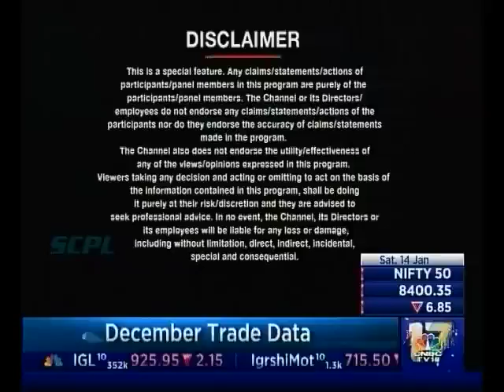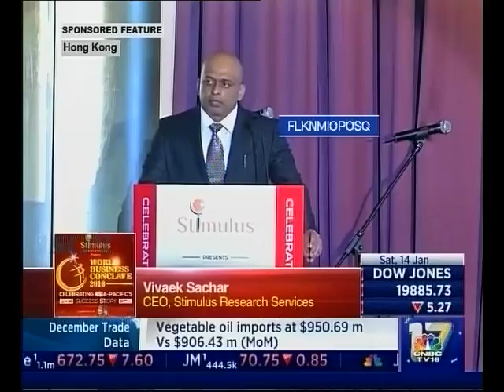Oxigen Wallet wins award at The World Business Conclave 2016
Oxigen Wallet wins award as the Iconic Brand in Cash Digitisation at the World Business Conclave 2016 in Hong Kong. Pramod Saxena, founder and chairman, accepts the award on behalf of the team.